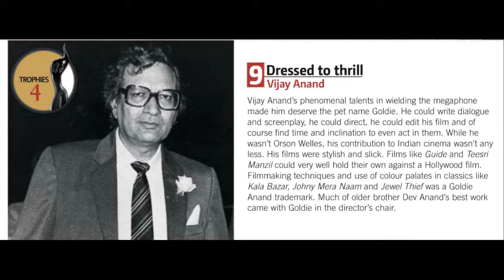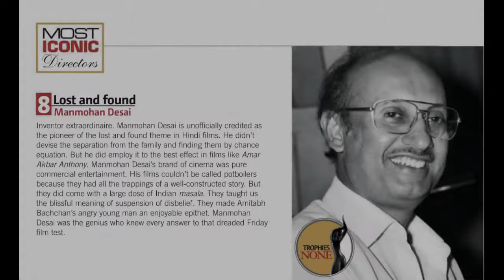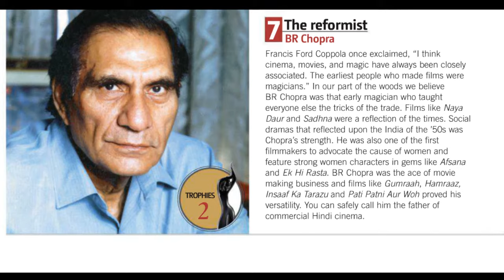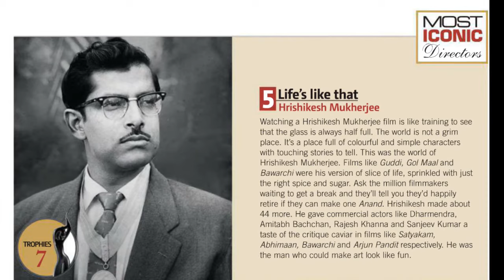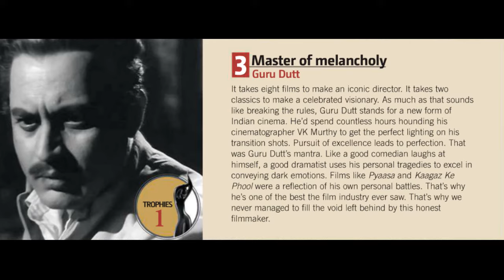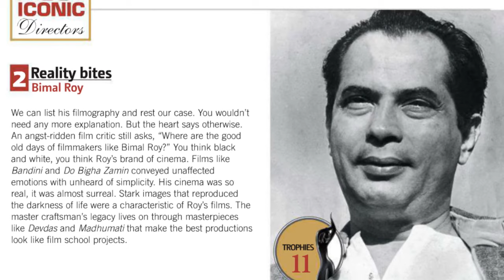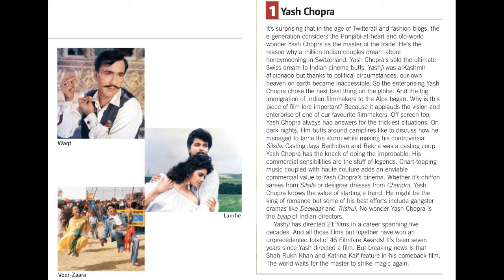Top Ten Directors Of India [Bollywood]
Taken from Filmfare Magazine[February Issue]India's No.1 entertainment magazine
An Icon is an important and an enduring symbol or someone who is an object of great attention & devotion.so we decided not to sit idle & do something about the idols that have been our ideals for so long.we were in danger of making most of our perceptions be the final word.And the office was in the danger of resembling kurukshetra as everyone rooted for their favourites.So to achieve a level playing field,we deployed the services of messers W. W. & W.After much brainstorming(and kicking punching and screaming) We setelled down on a list of 10 probables in each category.We included their names in the internet polling form with the disclaimer that their names were for reference only & pollsters were free to add and delete asthey deemed fit.
The results were really eyeopeners,to say the least.Dilwale dulhaniya le jayenge,being voted as the most iconic film by the post-punk generation was a no brainer but it did wound us with that Lata Mangeshkar still commands respect by a generation brought up on a daily diet of shakira.
FILMFARE# India's No.1 entertainment magazine.